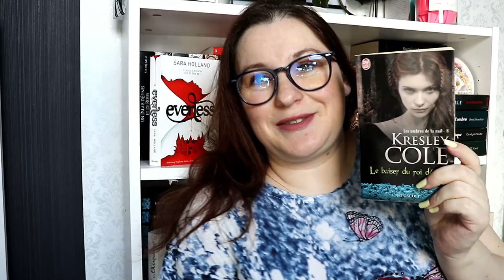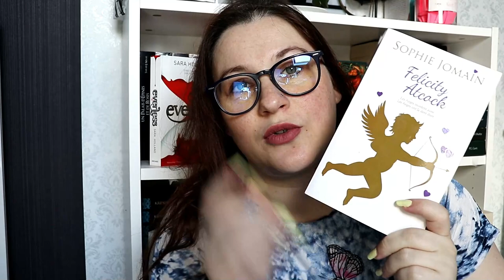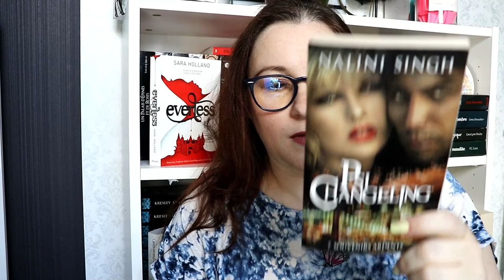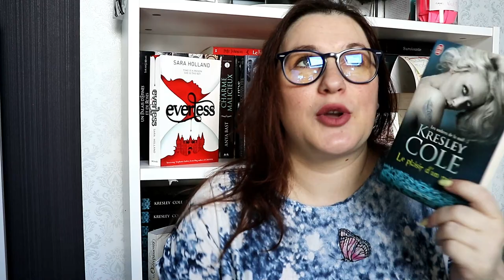Ma PAL pour le mois de la BIT-LIT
乂❤‿❤乂